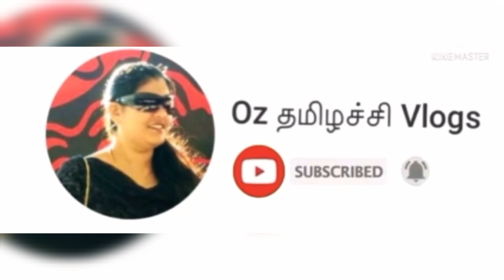The History of April Fool Tamil|Story Behind D Celebration|The Story Of Gregorian Calendar&Fool'sDay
Why do we celebrate April Fool's Day? Reason for April Fools Day Falls on April 01

April Fools Day (sometimes called All Fools' Day) is celebrated every year on April 1 by playing practical jokes and spreading hoaxes. The jokes and their victims are called April fools. People playing April Fool jokes expose their prank by shouting April Fool. Some newspapers, magazines, and other published media report fake stories, which are usually explained the next day or below the news section in small letters. Although popular since the 19th century, the day is not a public holiday in any country. There's some uncertainty about when and where this­ bizarre tradition began, but the most accepted explanation traces April Fools' Day back to 16th century France. Up until 1564, the accepted calendar was the Julian calendar, which observed the beginning of the New Year around April.
According to "The Oxford Companion to the Year," King Charles IX then declared that France would begin using the Gregorian calendar, which shifted New Year's Day to January 1.It's probably no coincidence that April Fools' Day is celebrated at the same time that two other similar holidays are celebrated. In ancient Rome, the festival of Hilaria was thrown to celebrate the resurrection of the god Attis. Hilaria is probably the base word for hilarity and hilarious, which mean great merriment. Today, Hilaria is also known as Roman Laughing Day. In India, the Holi festival celebrates the arrival of spring. As a part of that festival, people play jokes and smear colors on each other.

why we are celebrated april fool day
முட்டாள்கள் தினம்
history of april fool day
tamil